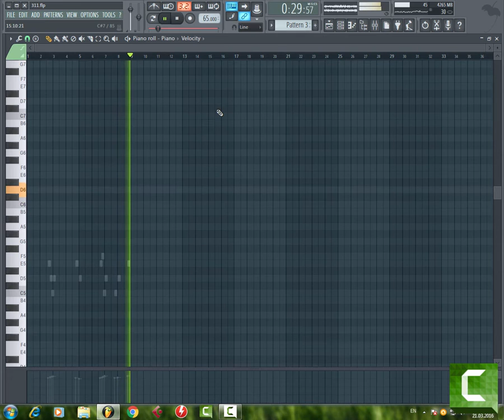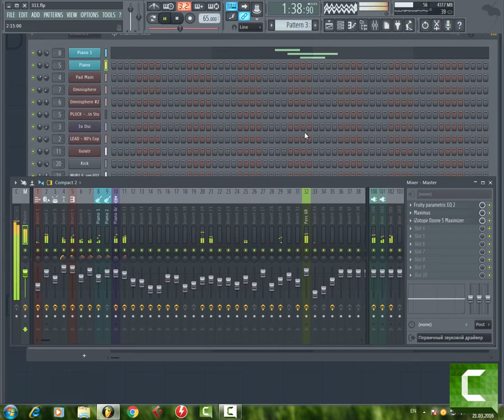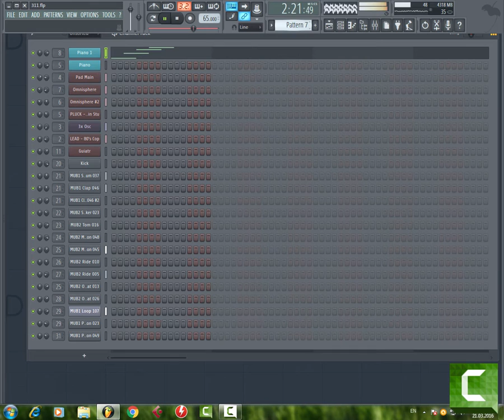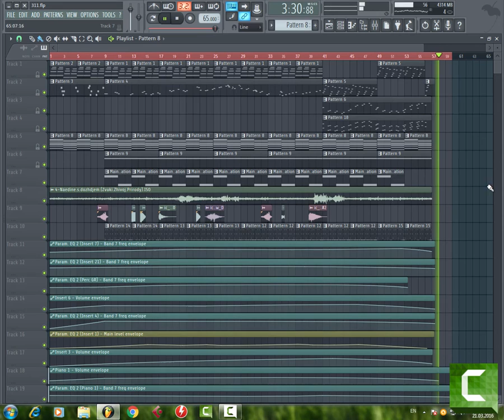Yurii Kohut & Oleksii Stuha - Chillout - Dream work (FL STUDIO -12 Mix) (Original)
Our joint track. Chill out style. Listen to this relaxing track.

Arrangement by Yurii Kohut.